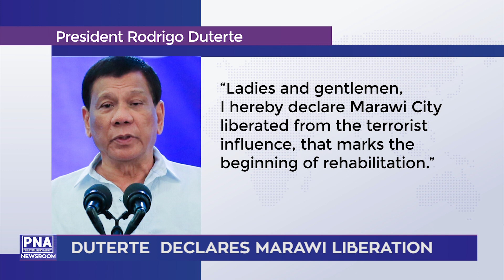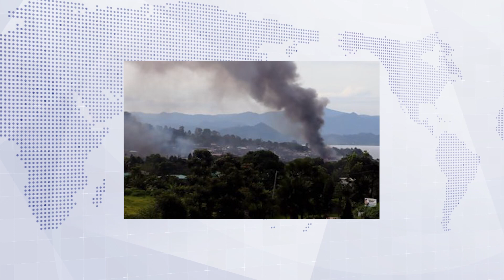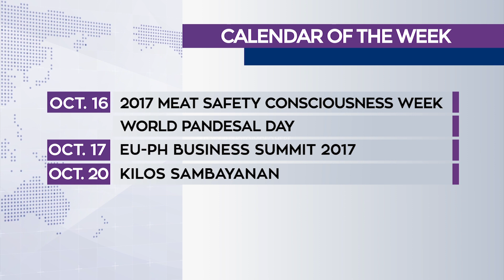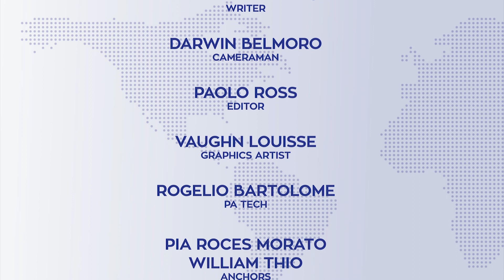「 PNA Newsroom 」 2017.10.17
A rundown of today's top stories here on PNA Newsroom - your all-in-one news source.